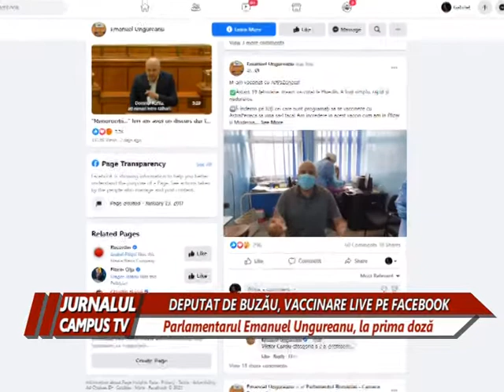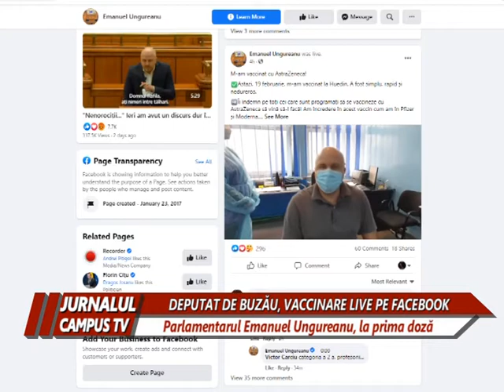PARLAMENTAR BUZOIAN LIVE DE LA VACCINARE